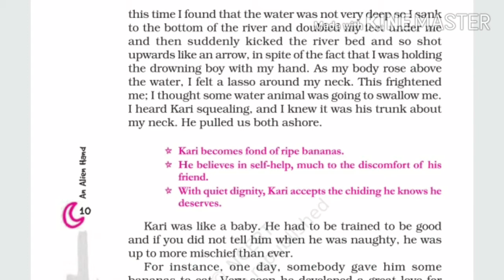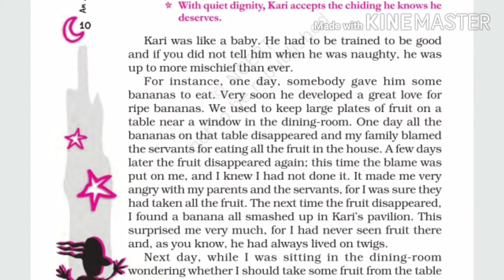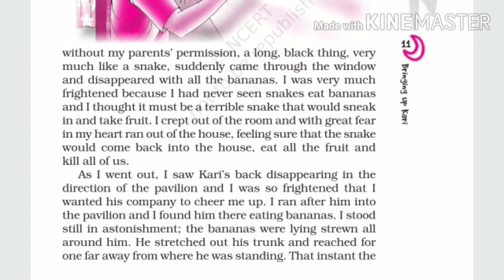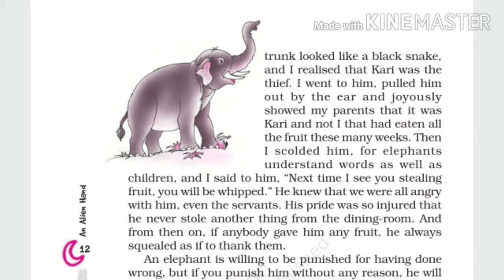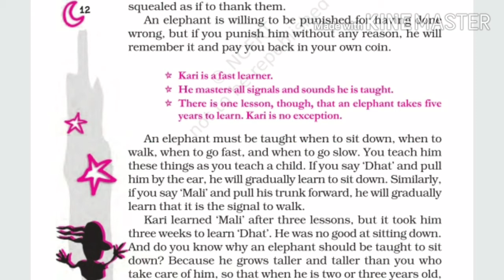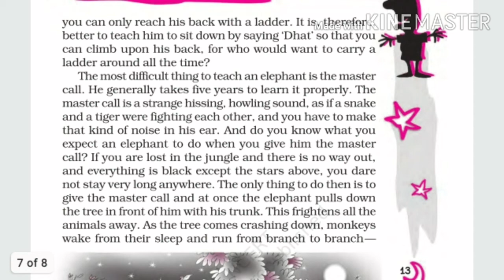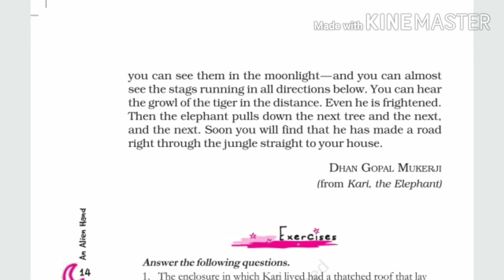Revision-8 | bringing up kari | Class 7th | Part-2